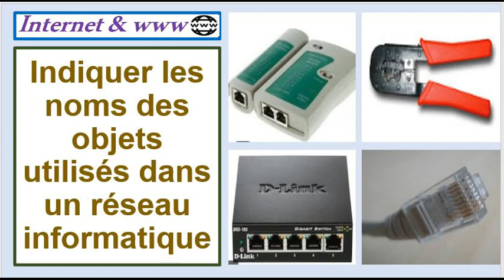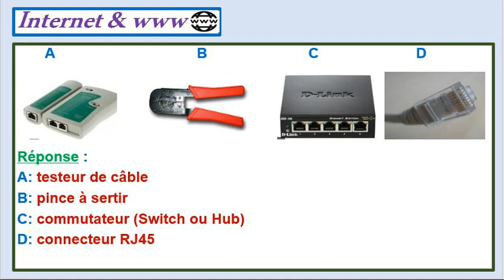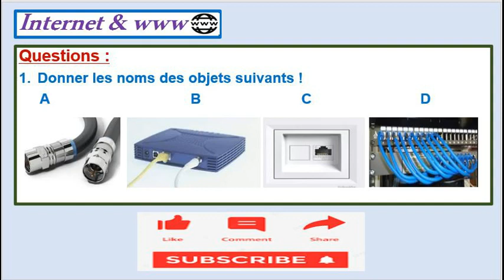Indiquer les noms des objets utilisés dans un réseau informatique